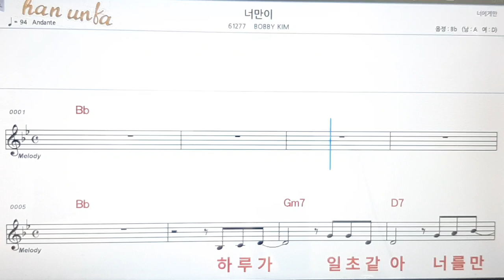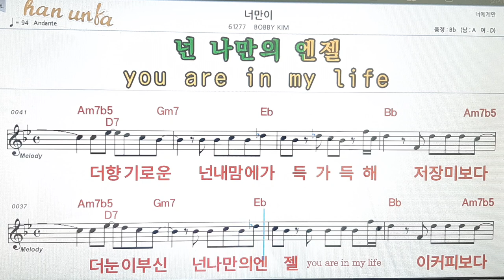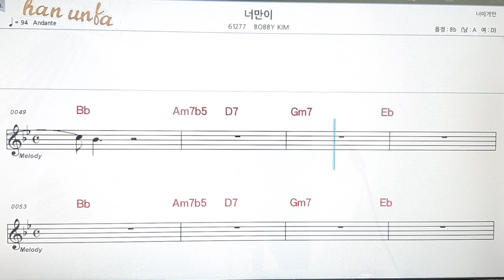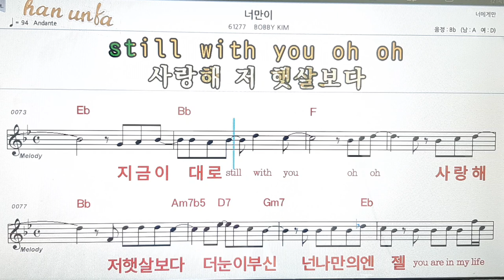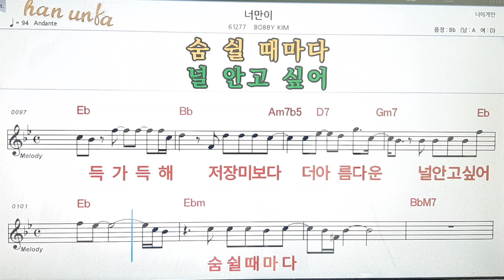너만이/Bobby Kim👍노래 반주, 코드 악보,가라오케💋Karaoke*Sheet Music*Chord*MR